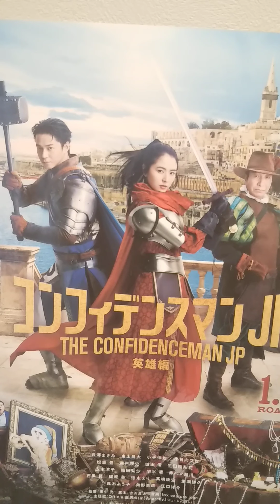コンフィデンシャルJP始まるよ～☺️